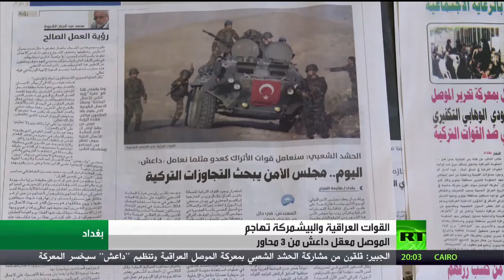معركة الموصل الفصل والحسم 10Youtube com